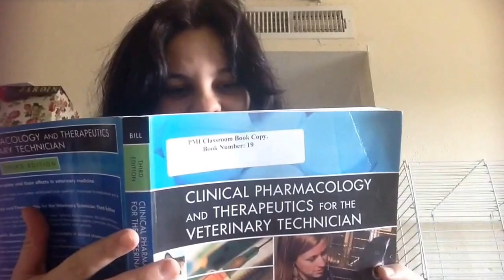Se burlaron de mi por que soy de otro pais! VLOGS diarios 07/24/14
Un vistazo a mi vida como estudiante de  R V T en Houston Texas junto con mis mascotas amigos  y familia! acompañame cada dia  y no olvides dejarme tus like y comentario asi te uniras a esta familia :)
kik: Pattylacuchi